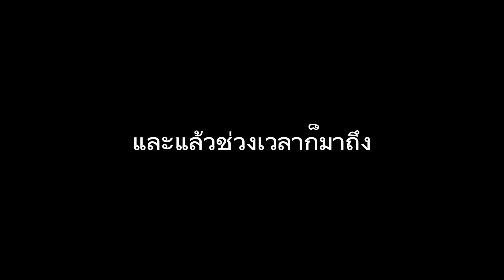(VLOG)Tour on ตะลอนอวน return อีกครั้ง กับFANSIGN JEFF SATUR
กลับมาอีกครั้งหลังจากที่หายไปนานกับVLOG
(คลิปดองอีกแล้ว) 08 กันยายน 2567
กับบรรยากาศงานFANSIGN ครั้งแรกของเราและ เจฟซาเตอร์ ชีวิตควส.คนนี้คอมพลีทแล้ว